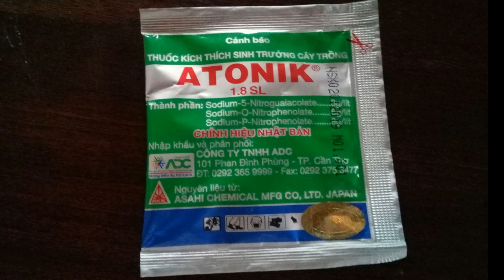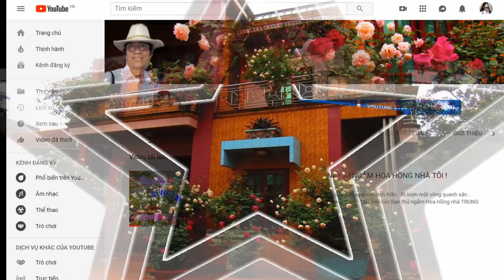KỸ THUẬT CHỐNG NẮNG NÓNG CHO HOA HỒNG - TRUNG HOA HỒNG .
Đây là đường linh của trang :TRUNG HOA HỒNG :. ... Rất cảm ơn các bạn đăng ký theo dõi và chia sẻ nếu thấy hữu ích cho Bạn !